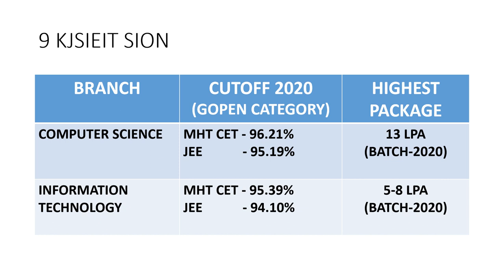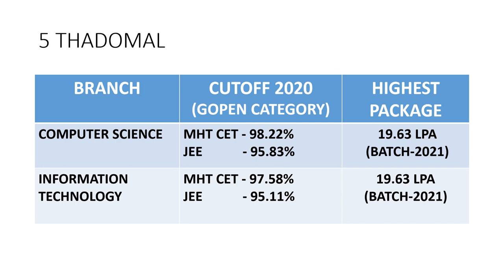Top 10 Engineering Colleges for CS and IT in Mumbai!!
Top 10 Dream Engineering Colleges for CS and IT in Mumbai.

In this video, I have shown the best engineering Colleges of 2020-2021 for computer science engineering and information technology in Mumbai, Maharashtra.
Also, I have mentioned Mht cet Cutoffs of these colleges.
1. VJTI
2. SPIT
3. DJ Sanghvi
4. KJ somaiya
5. Thadomal Shahani 6. VESIT
7. fr.crce agnel Bandra
8. Thakur College Of Engineering
9.  KJSEIT sion
10. VIT wadala
11. St. Francis institute of technology (SFIT)
Also I have mentioned their highest packages offered for CS and IT students.

Note:
1. The rankings are based on cutoffs of 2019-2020 and placements. Cutoffs are taken from the data shared by the Mht cet DTE entrance cell. Placement stats are taken from the respective college websites and from the pass-out student reviews.
There might be the possibility of missing out on some of the numbers.

2. In this video I have only mentioned the top engineering colleges of mumbai. I haven't considered Navi Mumbai colleges while making this video.

There might be a change in rankings if in case the data has been misprinted.